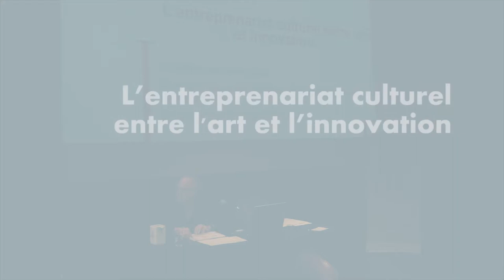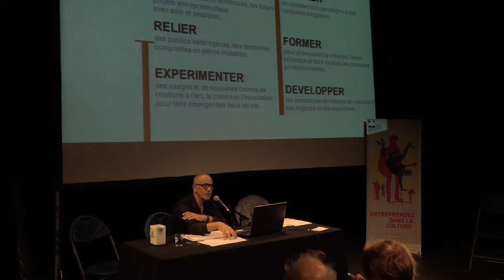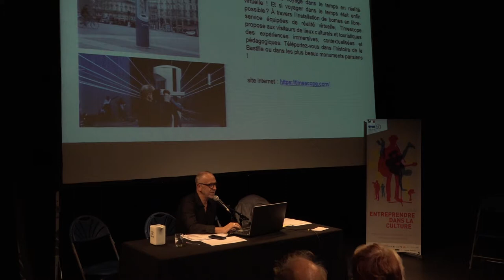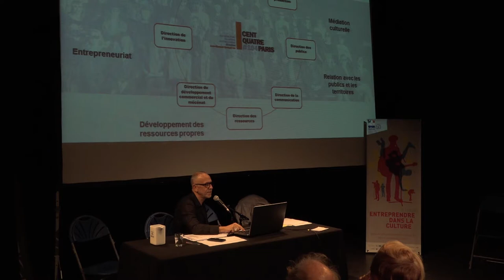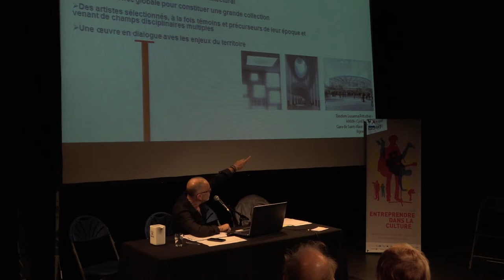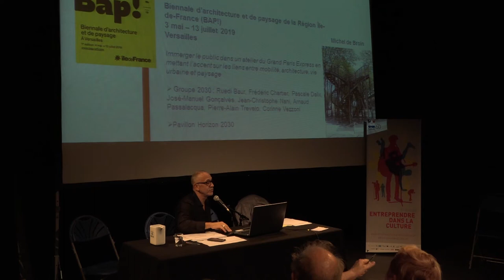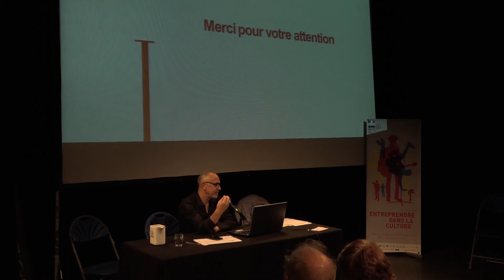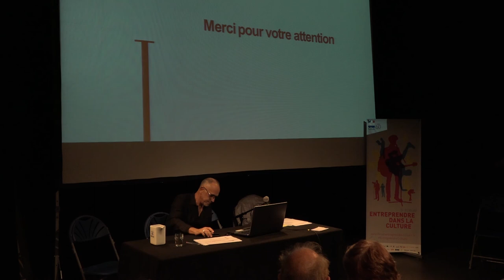L’entreprenariat culturel entre l'art et l’innovation | José Manuel Gonçalvès | UPA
Depuis 2010, José Manuel Gonçalvès est directeur du Centquatre-Paris, lieu de production artistique et d’innovation dans le champ des industries créatives. Réalisateur des Nuits Blanches 2014 et 2015, directeur artistique et culturel du Grand Paris Express, il est aussi  directeur artistique de nombreuses expositions, parmi lesquelles on peut citer le parcours d’art contemporain Paysages  Bordeaux 2017, Panorama 20 au Fresnoy, ou encore le parcours d’art contemporain inauguré le 20 juin 2019 dans le cadre de la nouvelle saison culturelle à Bordeaux : Liberté !

Cette conférence est organisée dans le cadre du « Forum Entreprendre dans le Grand Paris » qui aura lieu à Arcueil le lundi 14 octobre 2019 à Anis Gras. Ce forum est une déclinaison régionale du « Forum Entreprendre par la culture » créé par le Ministère de la Culture en 2015.

Toutes les conférences se tiennent à la friche culturelle Anis Gras, à Arcueil. Entrée libre et sans réservation.